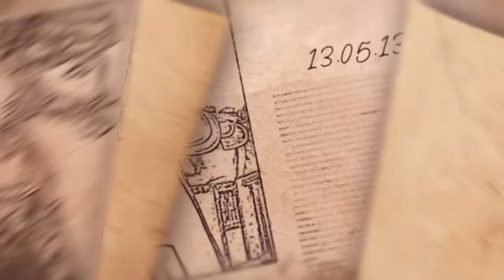VR Schlacht in Ritterrüstung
Virtual Reality alleine reicht einem HandOfBlood nicht aus! Um die Immersion noch zu erweitern, spielt Hänno heute "Tales of Glory VR" in echter Ritterrüstung.

Vielen Dank an Geschichtenerzähler @Papfi!

Tales Of Glory setzt neue Maßstäbe für mittelalterliche Nahkämpfe und vereint das Beste aus beiden Welten, indem es groß angelegte Schlachten und physikintensive Einzelkämpfe kombiniert - alles verpackt in einer über 30-stündigen Sandbox-Kampagne.